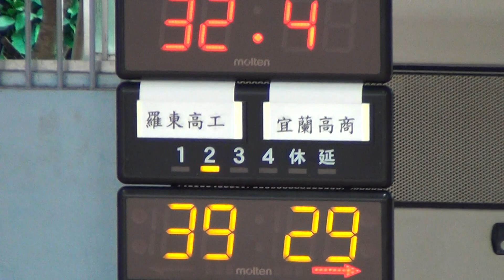2021宜蘭縣籃球聯賽(高男組)-羅東高工+宜蘭高商03-2021/12/12